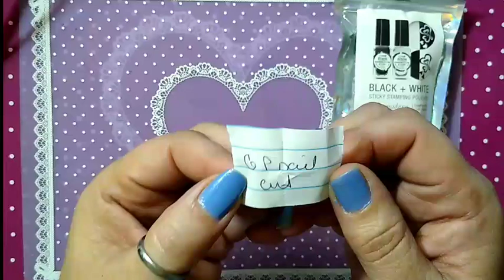This Week's Winners Are...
This Video May Contain PR items

❤️Ladies needing Watch Time❤️

❤️Companies I Use❤️

My 20% Code
NaileditQueen

All are 10%off🔥🔥🔥

Code: Shereebaby10

JUST.NAILEDIT

10%CODE: NAILEDIT10

JNI10

Video mysic by Kinemaster